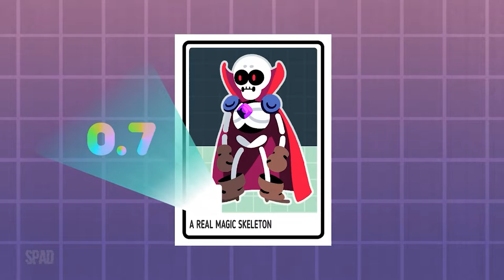OK K.O.! Let's Play Heroes (Day 5)(Gameplay)